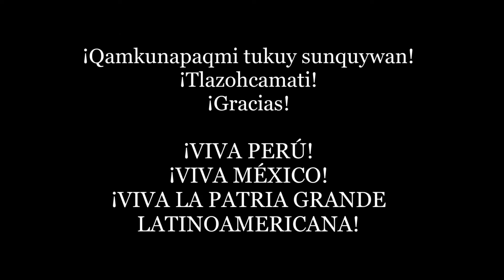Maíz. Huayno peruano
Carlos Huamán compuso este hermoso huayno que he arreglado con el apoyo de Julio Humala, quien me enseña los secretos de los géneros del folklor peruano. Vaya mi homenaje a este pueblo que tanto amo en esta conmemoración de fiestas patrias.